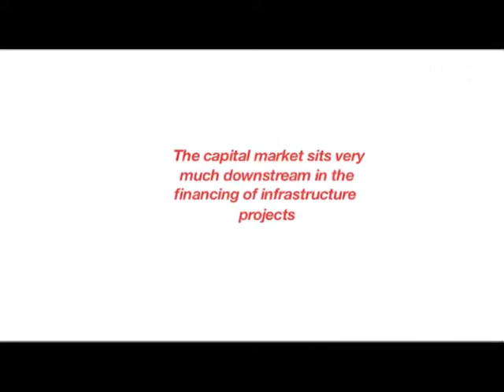Focus on Infrastructure Financing in Nigeria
Africa’s leading investment destination Nigeria, has an enormous potential to become one of the key driving economies in the globe.

To achieve this it must develop and transform its infrastructural landscape from power, roads, rail to broadband(ICT) with enabling laws and this requires huge financing.

In this video Mr Bolaji Balogun CEO of Chapel Hill Denham speaks on how Nigeria can achieve Infrastructure financing utilizing the Capital market and even Pension funds.